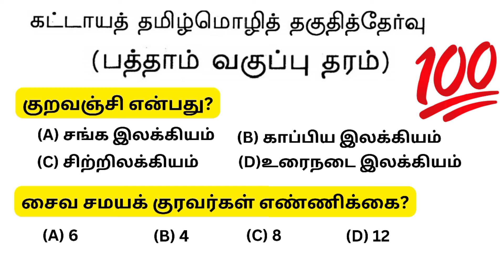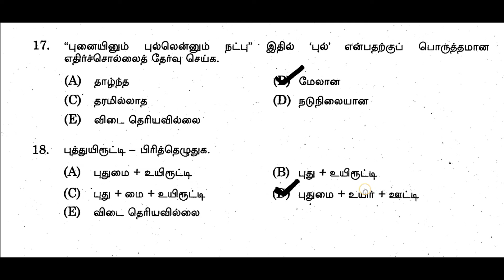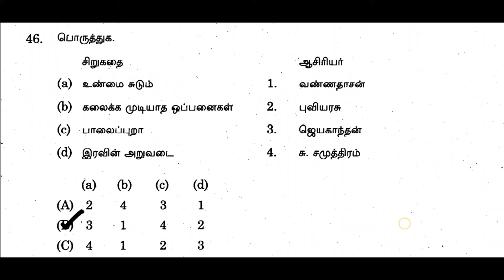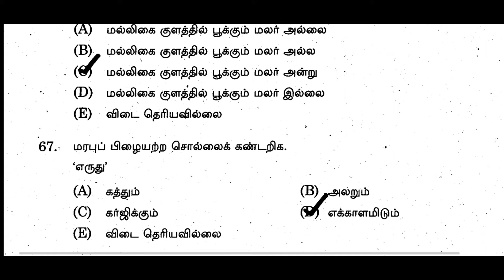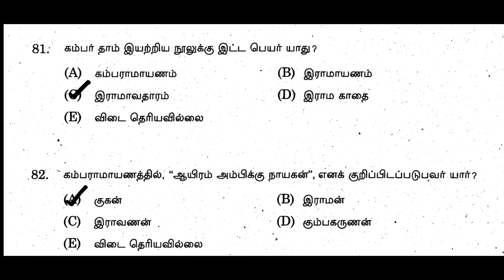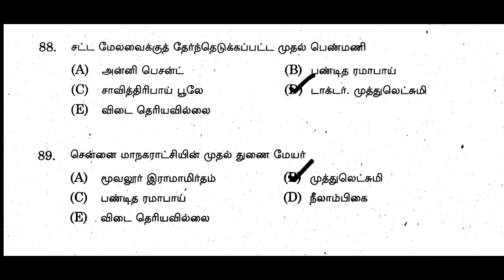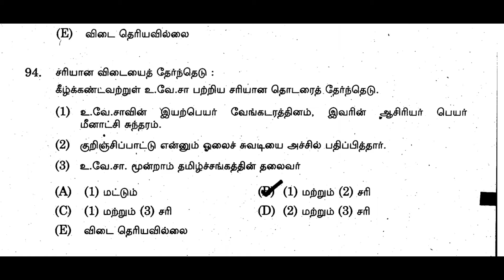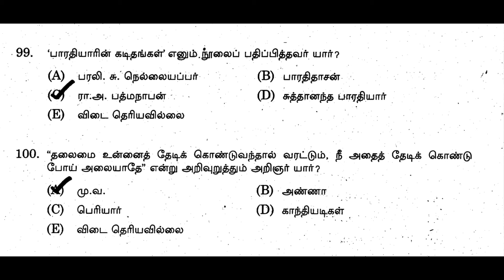tamil question and answer| tnpsc | vao | 2024 | model question | tnpsc important question and answer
tamil question and answer| tnpsc | vao | 2024 | model question | tnpsc important question and answer | pothu tamil question | tnpsc question
tnpsc important question update daily | tnpsc model questions | tnpsc vao exam in 2024 | tamilnadu government exam in 2024 | tnpsc question trending

TNPSC CHANNEL